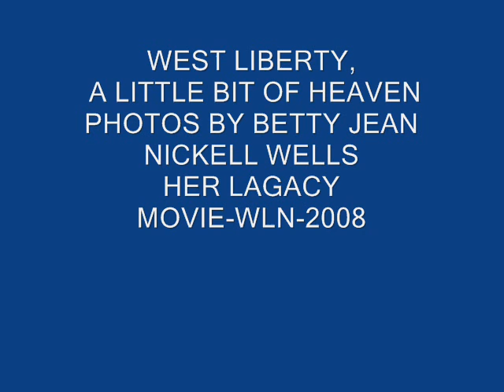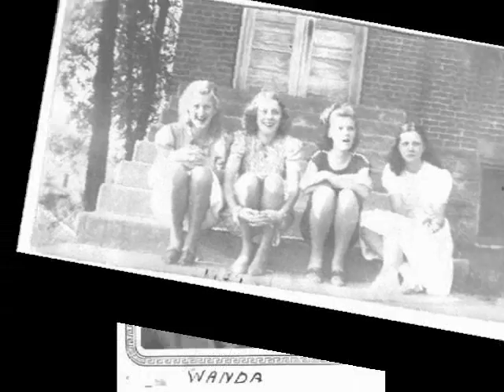West Liberty, KY A Little Bit of Heaven in the 1940's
The small town of West Liberty, KY during the 1940's.  Life was slow and easy.  Five boys were getting ready to answer the call to serve during World War II.